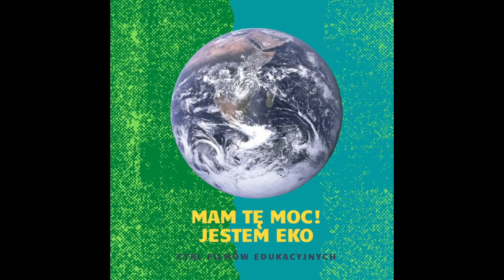Mam tę MOC! Jestem EKO #5 Bez śladu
Zapraszam Was dziś do kolejnego etapu naszej podróży, której celem jest zwiększenie wpływu każdego z nas na dbałość o dobre samopoczucie planety Ziemi.

Dziś skoncentrujemy się na Waszym najbliższym otoczeniu i przyjrzymy się temu, jakie ślady zostawia w nich człowiek.